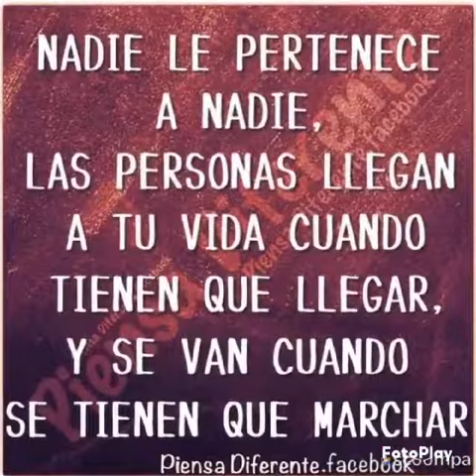EL CHACHAREO... JUEVES DE ESTRELLA!!!